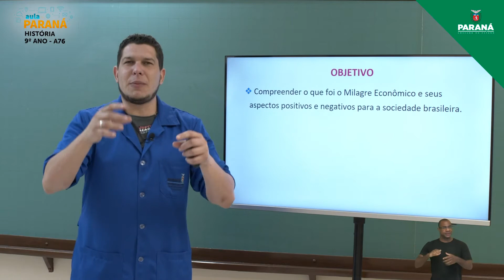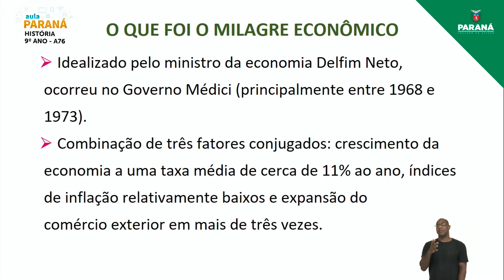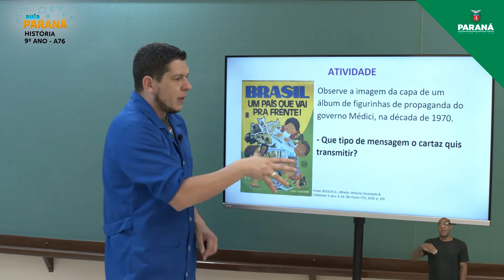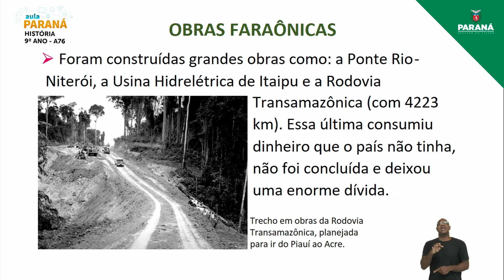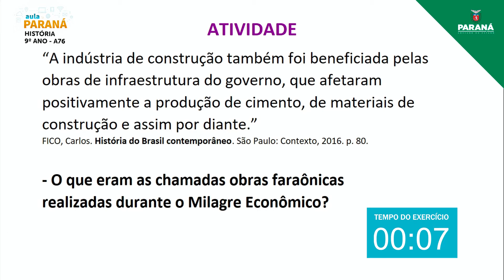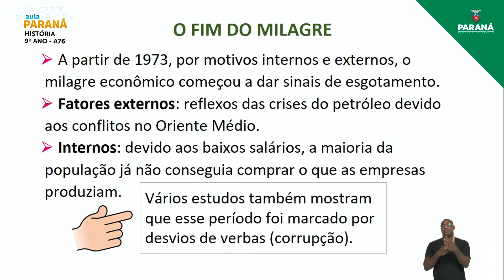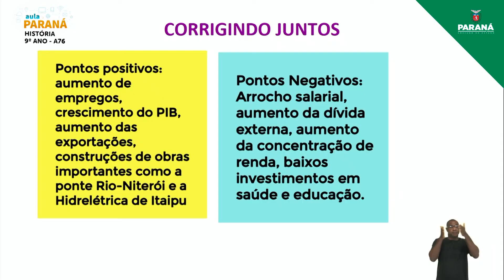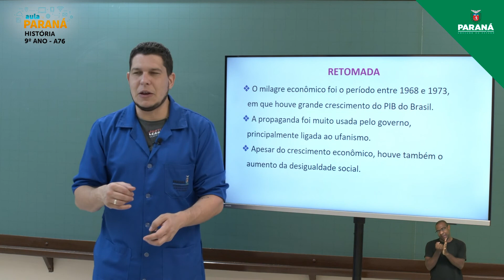2021 | 9º Ano | História | Aula 76 - O Regime Militar no Brasil: O Milagre Econômico